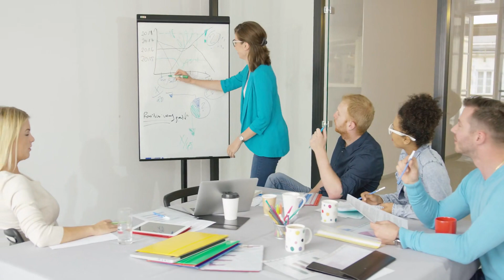Anh Không Thích Thế Giới Này, Anh Chỉ Thích Em Audio Trọn Bộ - Chương 1 | Kiều Nhất Ngôn Tình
Truyện: ANH KHÔNG THÍCH THẾ GIỚI NÀY, ANH CHỈ THÍCH EM Tập 1
Tác giả: Kiều Nhất
Thể loại: Ngôn Tình